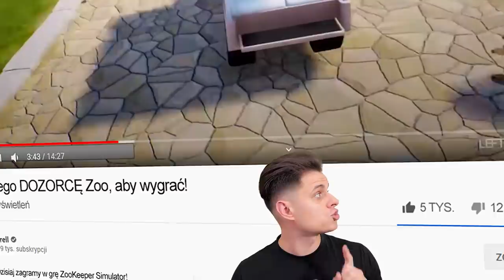GŁUPIE Zwierzęta UCIEKŁY z ZOO i chcą mnie ZABIĆ! (Zookeeper Simulator)